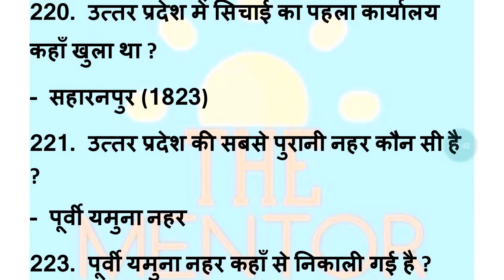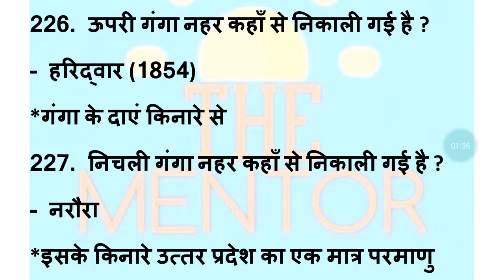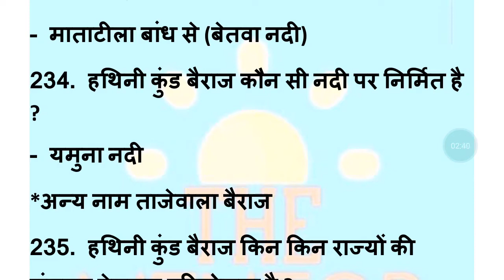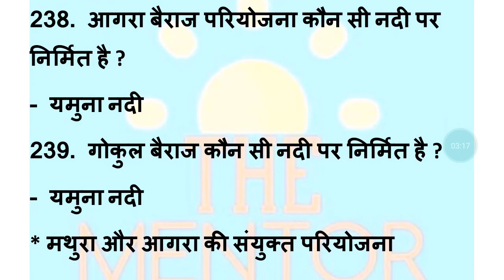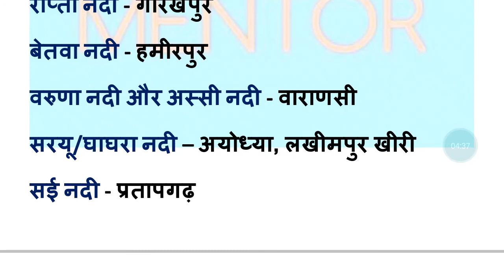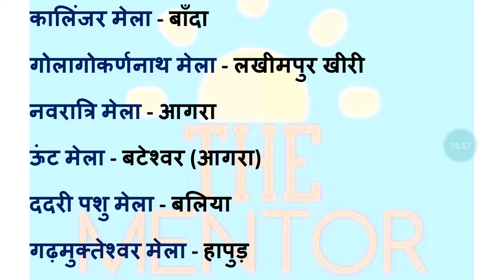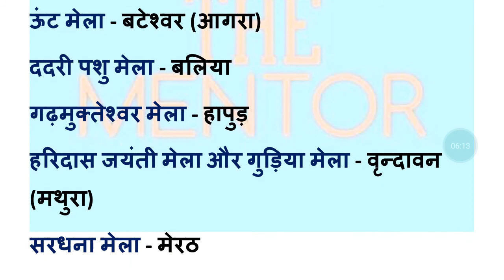उत्तर प्रदेश विशेष UTTAR PRADESH SPECIAL Part-7 by Ankit Sahu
Telegram channel link - The Mentor by Ankit Sahu